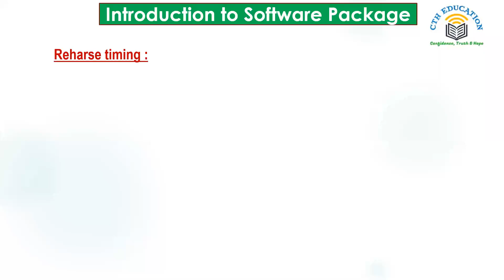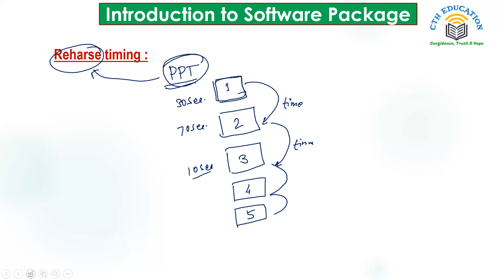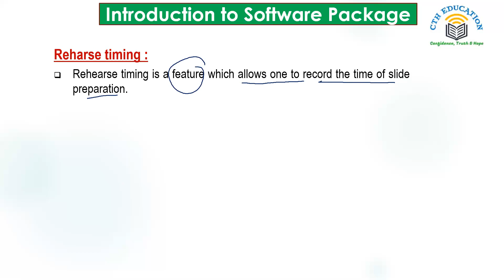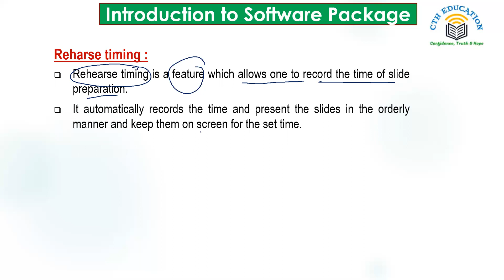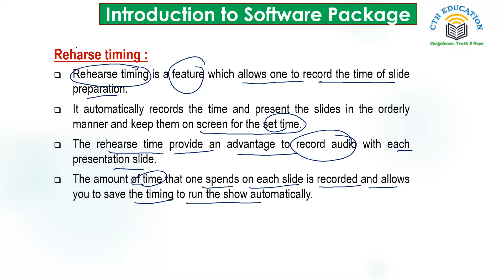Rehearse timing ? II How to define Rehearse timing in PowerPoint ?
Rehearse timing ? II How to define Rehearse timing in PowerPoint ? II By: Alok Sir